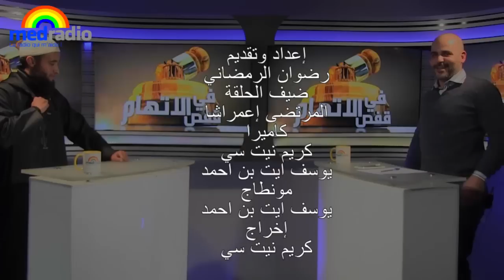في قفص الاتهام المرتضى إعمراشا حلقة كاملة